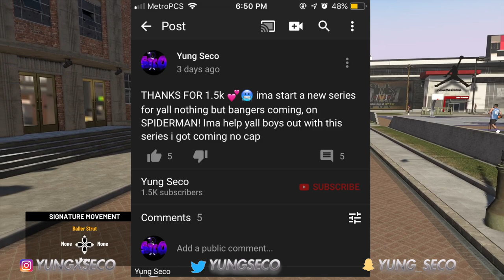How to get over a heartbreak | Bro Talk Ep 1